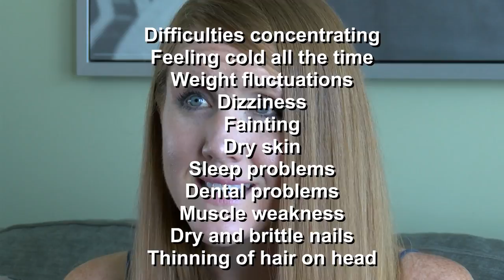Anorexia survivor critiques new 'To the Bone' Netflix movie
Sara Shaw survived anorexia as a college student and now talks to teens about the eating disorder. She hopes the new Netflix movie, "To the Bone" starts a public dialogue about eating disorders but fears it will be a roadmap to anorexia to those at risk.